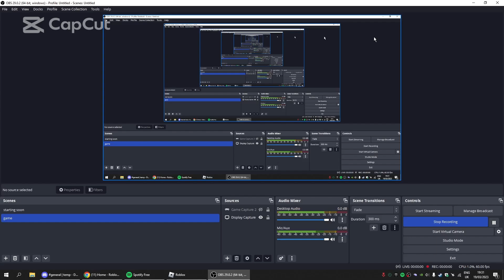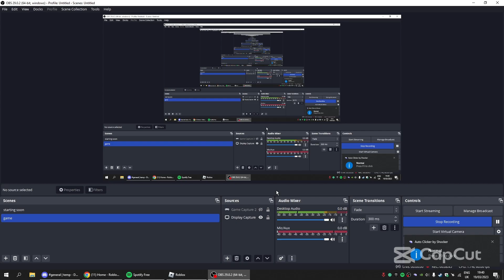Pissing of kids in roblox cart ride game l Part 1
Credits to hugo for helping
and credits For all of you supporting me